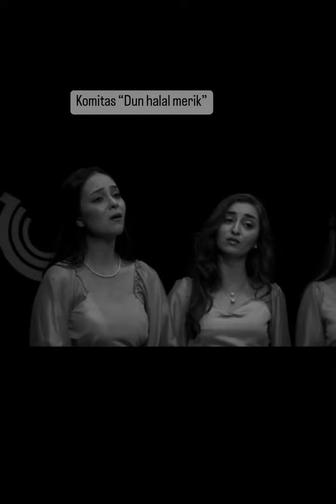Lillà vocal quartet - Komitas “Dun halal merik” // Կոմիտաս “Դուն հալալ մերիկ”